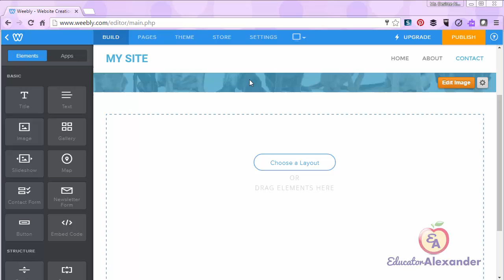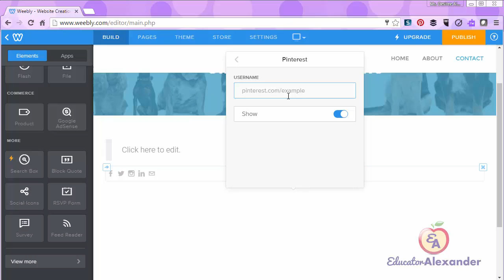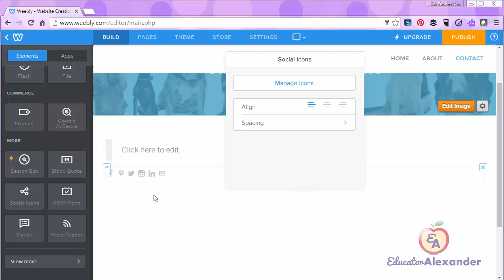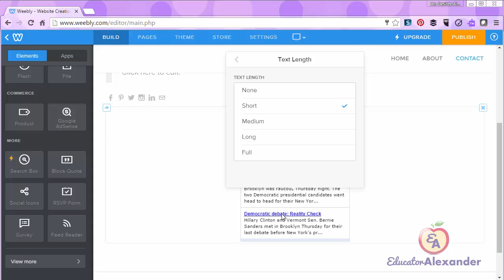Weebly How to Change the Title of Your Site and Use the More Elements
Learn how to change the title of your site and use some of the elements in the More category.

New to Weebly?